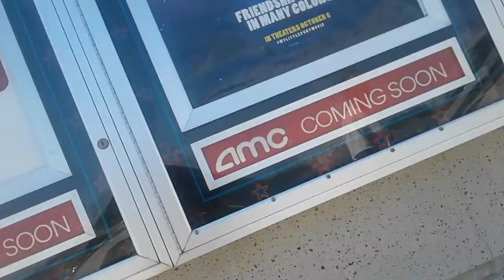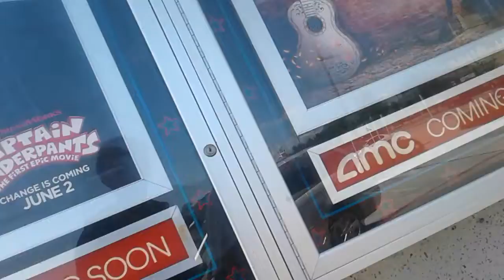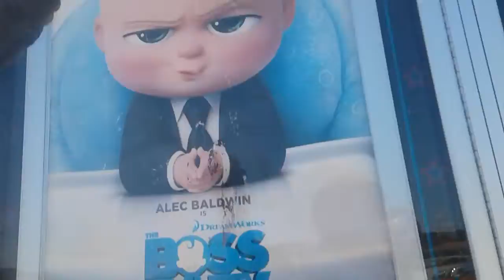BOSS BABY movie day